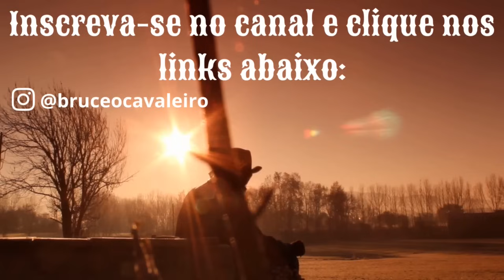VALE A PENA OUVIR AS DICAS DAS MAIS VELHAS?